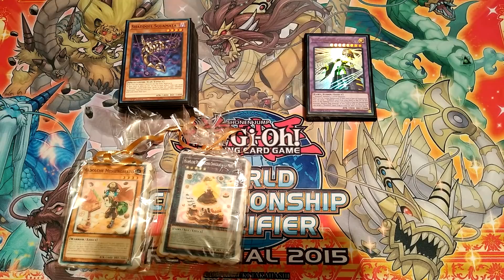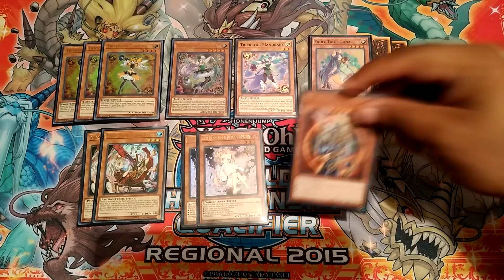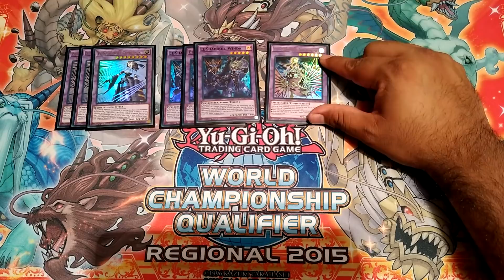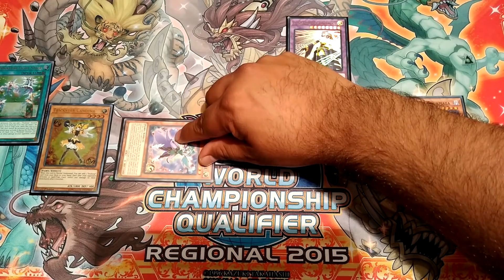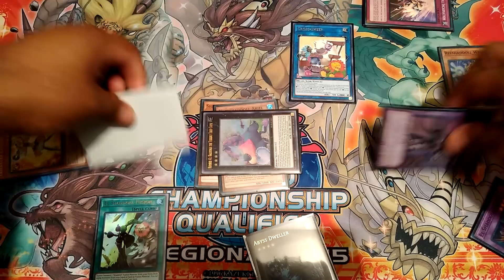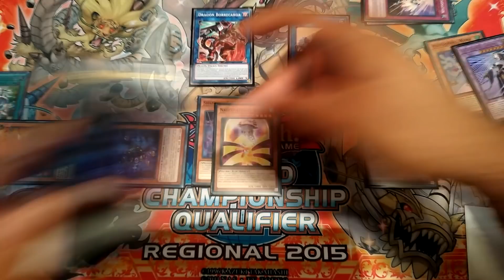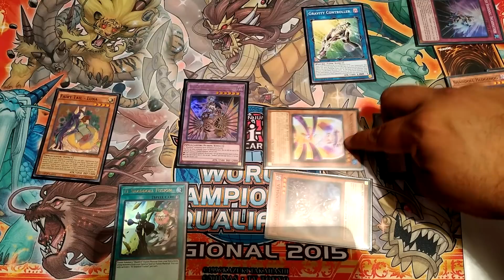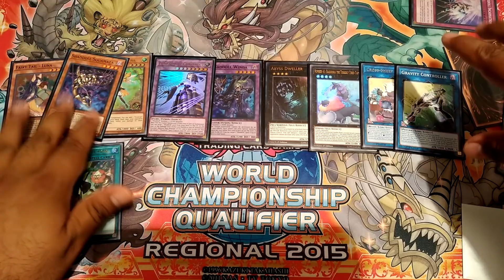Yu-Gi-Oh! Shaddoll Deck Profile (Competitivo) & Combos - Febrero 2020